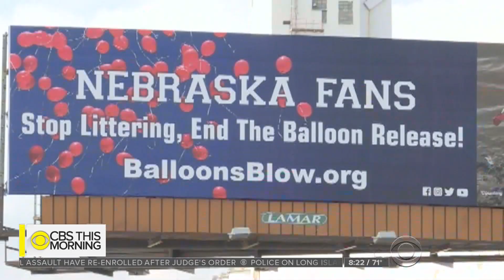CBS This Morning 8.31.2018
Executive Director Lorna O'Hara discusses the TBC stance on balloon releases encouraging education over legislation.